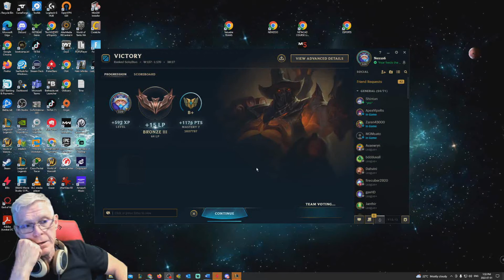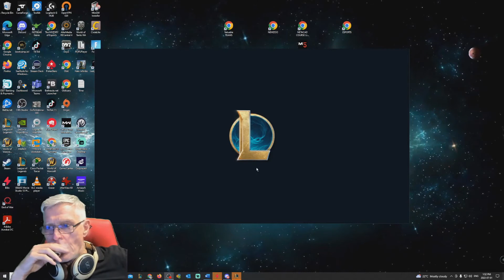OTP URGOT Getting Coached by neace again !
I go back for more coaching from @NEACE to find the leaks in my game.